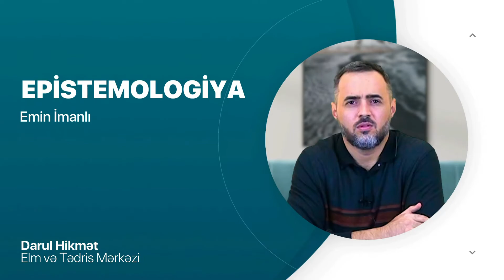İnam şərtinin izahi 2 | Epistemologiya #8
Epistemologiya - Emin İmanlı
Darul Hikmət Elm və Tədris Mərkəzində Epistemologiya dərsi Emin İmanlı tərəfindən tədris edilir.

Epistemologiya və ya “bilik nəzəriyyəsi” fəlsəfənin üç ana qolundan biridir. Digər iki qolu isə ontologiya və aksiologiyadır; birincisi varlıqdan, ikincisi isə dəyərdən bəhs edir. Epistemologiya isə insanın biliklə bağlı fundamental suallarını əqli metod əsasında araşdıran bir elm sahəsidir.
Bu elmdə müzakirə edilən bütün mövzular bu üç sual – “Bilik nədir?”, “Bilik əldə etmək mümkündürmü?”, “Biliyin qaynaqları hansılardır?” ətrafında dövr edir. Bu üç sual ilk baxışda “üç sual” kimi görünür, amma suala verilən cavabların doğurduğu yeni suallar, əslində, sayıla bilməyəcək qədər çoxdur; bu üç sualdan hər biri özü ilə birgə saysız-hesabsız suallar doğurur. Beləcə, hər bir suala verilən cavabdan yeni suallar və yeni cavablar doğur. Deməli, bütün bunları bir çətir altına toplayan elmin adıdır epistemologiya!

Epistemologiya dərslərini aşağıdakı link vasitəsilə keçid edərək izləyə bilərsiniz.